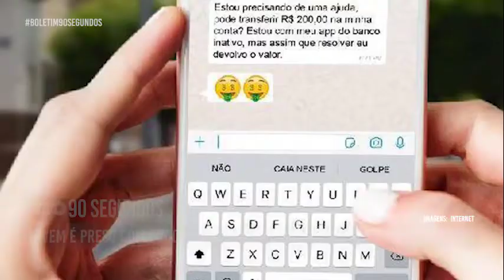TBO 90 SEGUNDOS edição das 13h - 27.10.2020